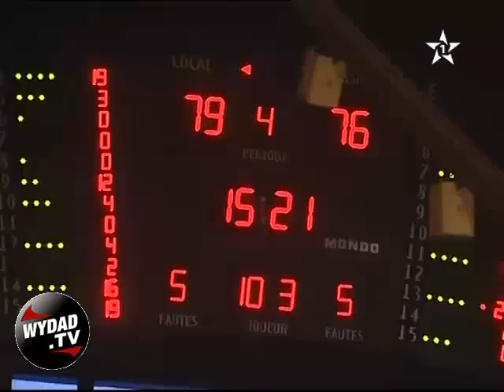ملخص نصف نهاية كرة السلة WAC 79-76 ASS